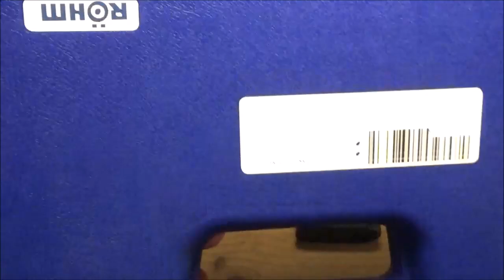Die beste Schreckschusspistole Deutschlands - Röhm RG 96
Die Röhm RG 96 von Umarex im Kaliber 9mm PAK - nach wie vor eine, oder die beste Schreckschusspistole in Deutschland. Ausführliches Review dieser zuverlässigen und top verarbeiteten Schreckschusswaffe.